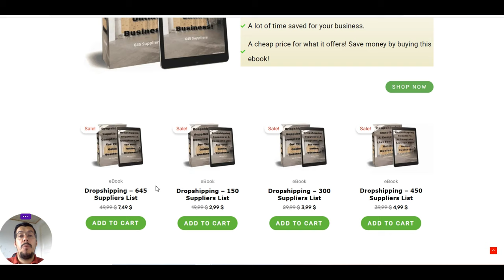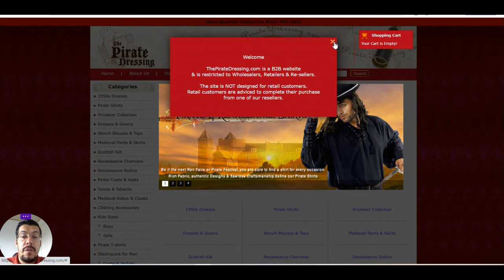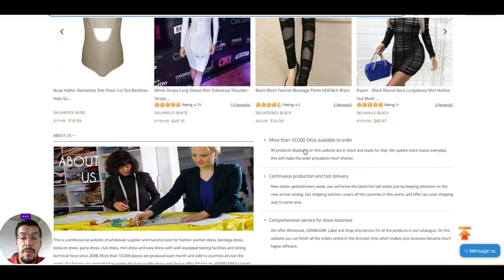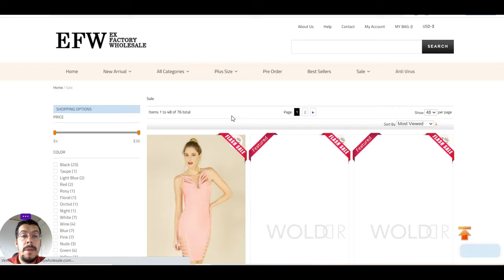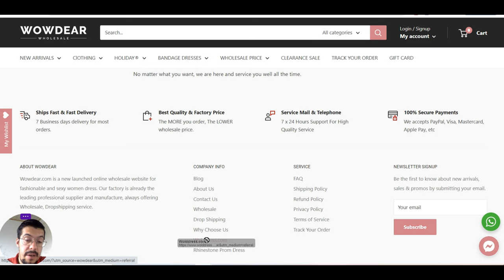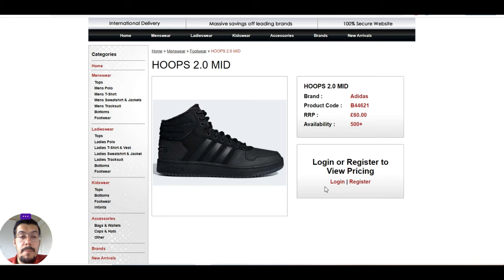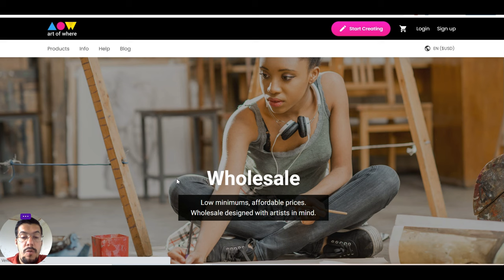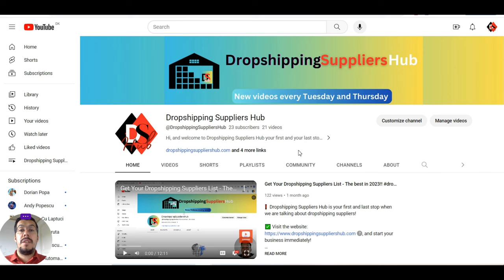Try This 5 Dropshipping Suppliers in 2024 - Ep.11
❗ Email Marketing

❗ Hosting

❗ Free Hosting